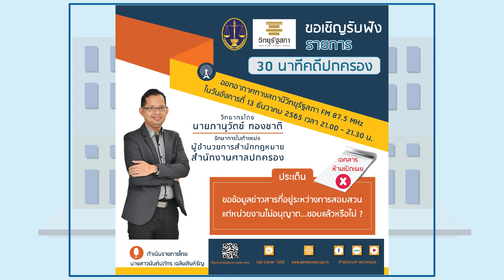รายการ 30 นาทีคดีปกครอง วันอังคารที่ 13 ธันวาคม 2565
🎧 ขอเชิญรับฟังรายการ 30 นาทีคดีปกครอง ทางสถานีวิทยุรัฐสภา FM 87.5 MHz
⏰ ออกอากาศในวันอังคารที่ 13 ธันวาคม 2565 เวลา 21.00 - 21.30 น.
⚖️ พบกับ นายภานุวัตข์ ทองชาติ รักษาการในตำแหน่งผู้อำนวยการสำนักกฎหมาย สำนักงานศาลปกครอง

📍 ในหัวข้อ "ขอข้อมูลข่าวสารที่อยู่ระหว่างการสอบสวน แต่หน่วยงานไม่อนุญาต...ชอบแล้วหรือไม่ ?"
🎤 ดำเนินรายการโดย นางสาวนันท์ปภัทร  เฉลิมสินหิรัญ

🌐 Link ฟังรายการสด 👉🏻
🔸Website วิทยุกระจายเสียงรัฐสภา

🎧 ติดตามและรับฟัง EP อื่นๆ

:: สำนักประชาสัมพันธ์ สำนักงานศาลปกครอง ::